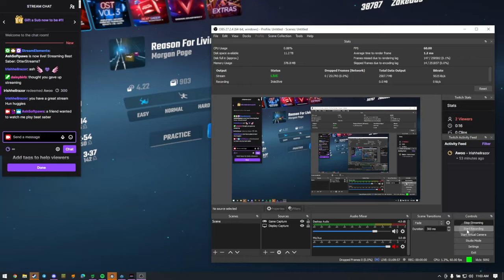Beating a song for a bean